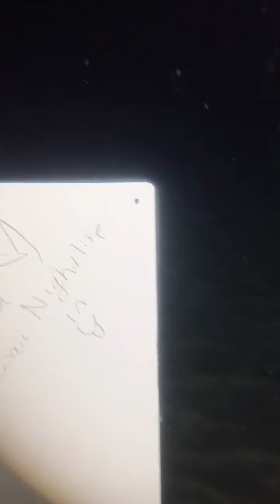LATE NIGHT LIVE STREAMED scuba dive in hawaii n the dark on 2:5:23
Ladies and Gentlemen, are you ready for an unforgettable scuba diving adventure? We recently embarked on a daring late-night dive at one of our favorite locations and let us tell you, it was an epic experience! We had the brilliant idea of taking our viewers with us during lunchtime, and after grabbing some tanks from our favorite dive shop, @MauiDiving, we hit the shoreline and dove into the unknown.

The live stream was on, and our viewers were transported to the reef at night, where the real magic happens. As we explored the depths of the ocean, we encountered creatures that left us in awe and captivated the screen. The vibrant colors and patterns of these nocturnal creatures were simply mesmerizing, and we couldn't have asked for a better experience.

This late-night dive was unlike any other, and we are honored to have shared it with you all. If you missed it, make sure to check out the video and see for yourself the beauty of the night reef. It was a truly epic adventure that we will never forget and we can't wait to do it all over again. So buckle up and get ready for the ride of a lifetime, because with us, every dive is an adventure!

Make sure to follow @MAUIPOSE on TIKTOK to ensure you never miss a LIVE STREAMED SCUBA DIVE EVENT